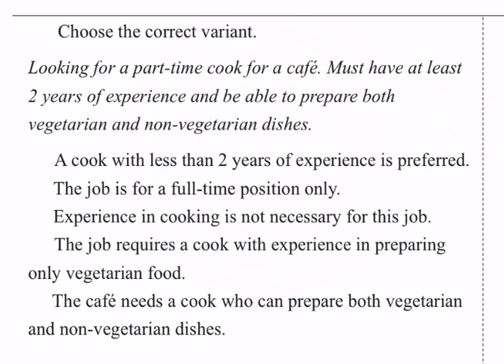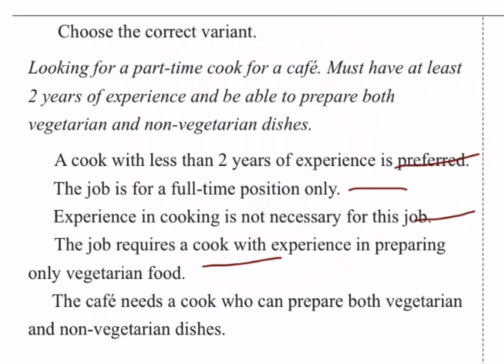SUAL-16.13.10.2024 tarixli sınaq imtahanının VIII sinif İngilis dili fənnindən izahı